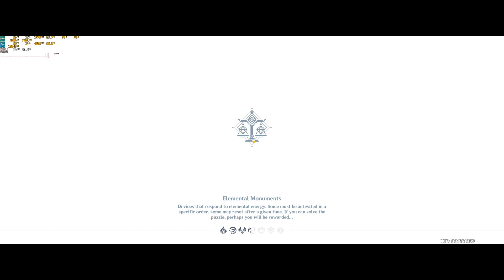Genshin Impact - Domain of Wayward Path